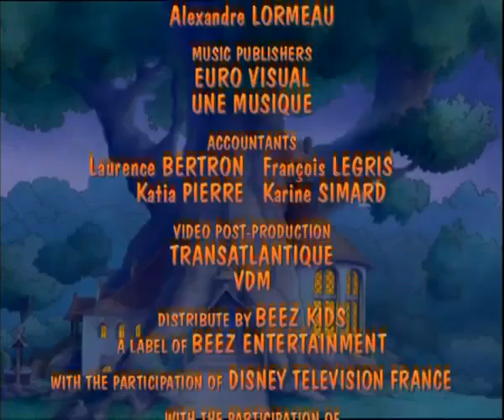The Bellflower Bunnies ~ A Christmas Tail